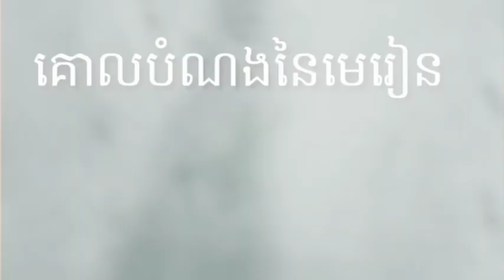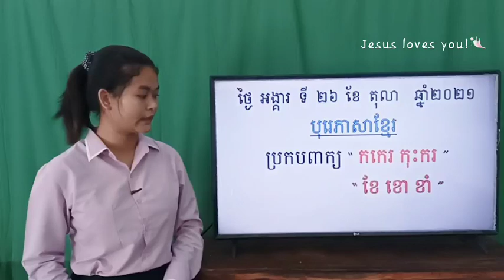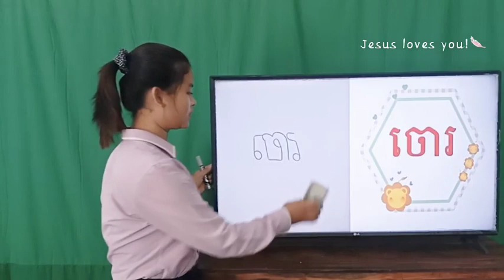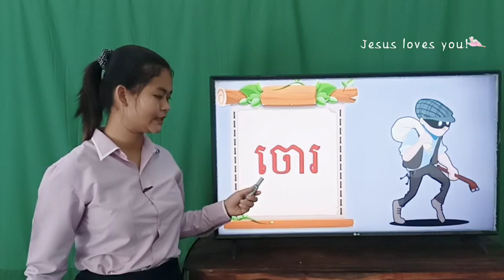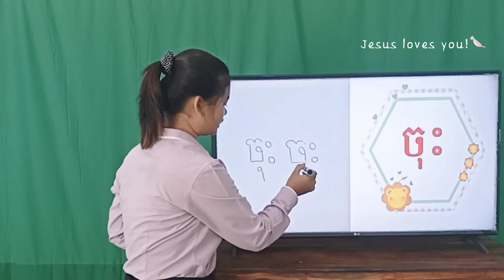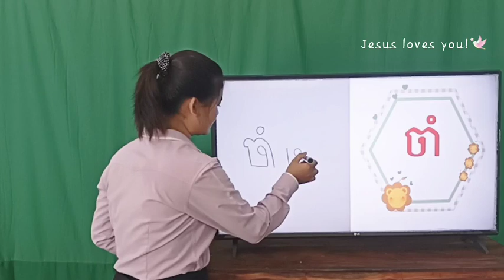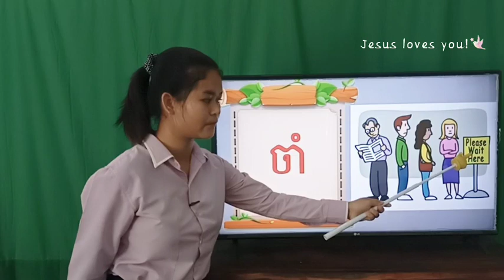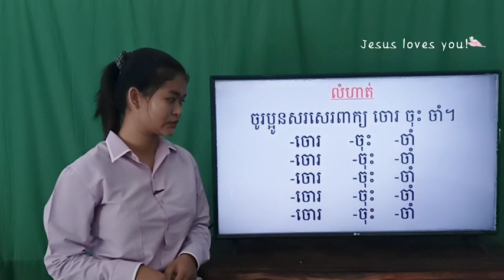184-1_ថ្នាក់មត្តេយ្យ-បុរេភាសាខ្មែរ-ប្រកបពាក្យ ចោរ ចុះ ចាំ-26102021-Joseph Central School